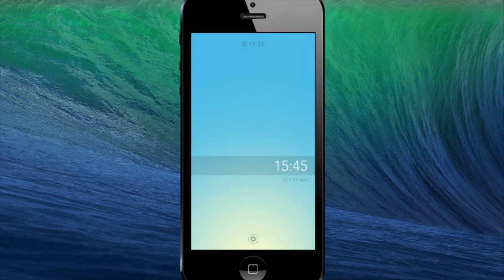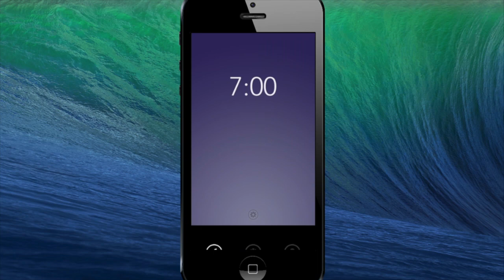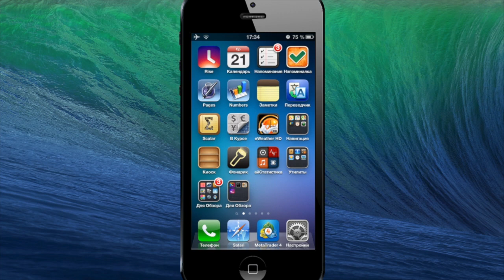Обзор игр и приложений для iPhone - Rise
Самый полный обзор симпотичного будильника для iPhone
- очень простой будильник
- минималистичный дизайн
- очень простой в использовании